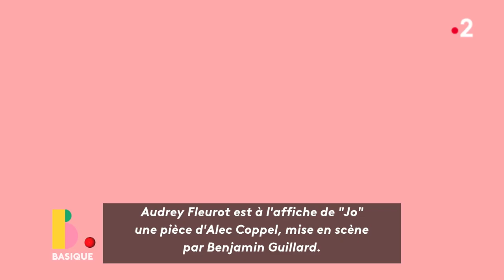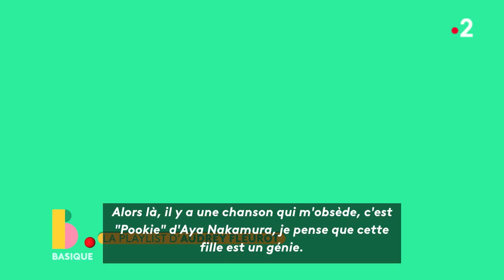AUDREY FLEUROT - Sa playlist